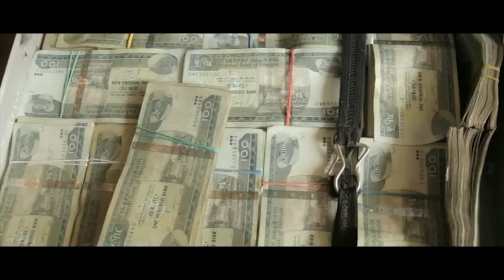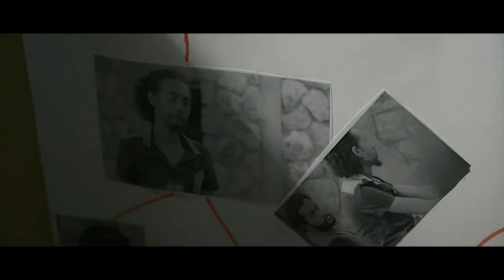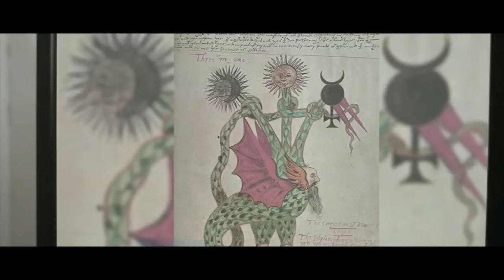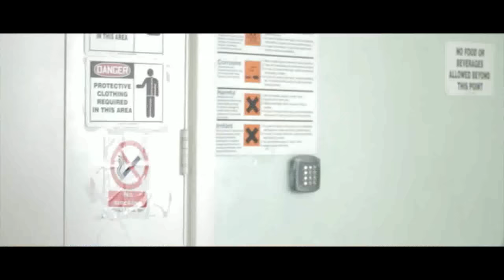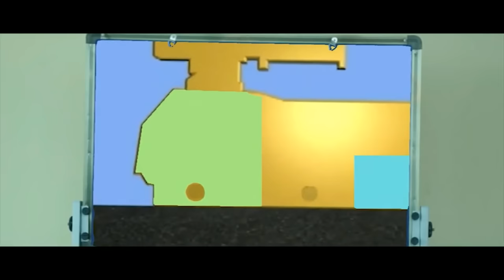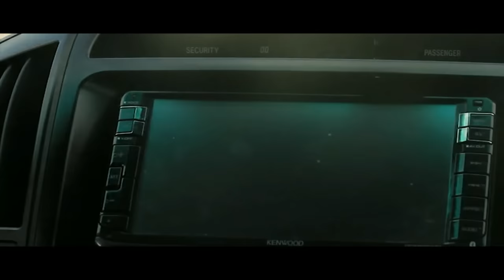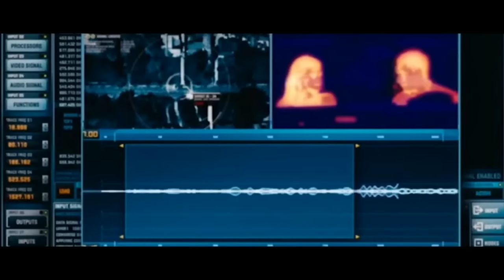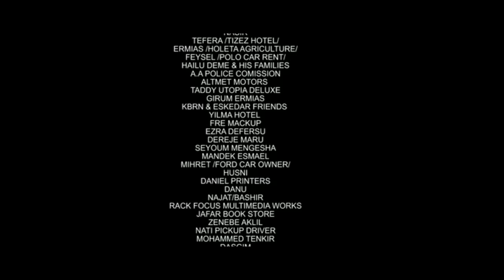Filmegnochu - Ethiopian Movie - Full Movie ፊልመኞቹ 2017